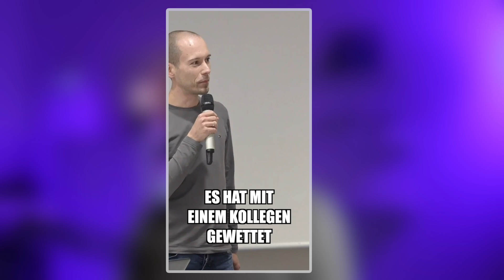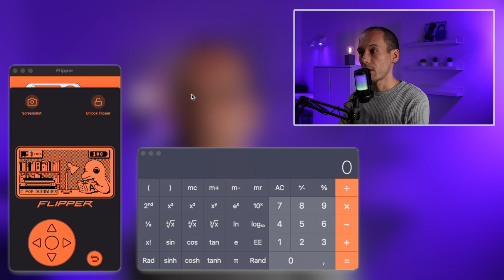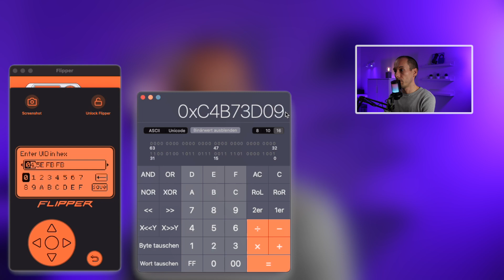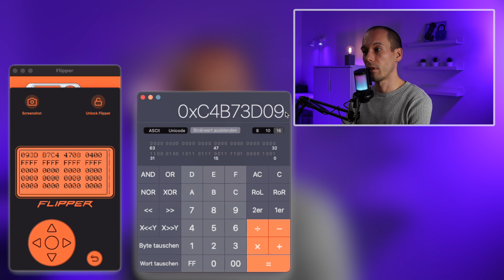🔓 Hacking NFC: Tutorial - Part 6: UID manuell berechnen und mit Flipper Zero testen 🔓 (#016)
In Teil 6 unserer „Cracking MIFARE Classic“-Reihe knüpfen wir an mein beliebtes Short an, in dem ich auf einer Konferenz die UID einer Karte mit einem Taschenrechner berechnet habe. 📟 In diesem ausführlichen Video zeige ich dir den gesamten Prozess: Von der Berechnung der UID anhand der Kartennummer bis hin zur praktischen Anwendung mit dem Flipper Zero, um eine neue Karte manuell anzulegen und den Zugang zu testen.

Was lernst du in diesem Video?
 • UID-Berechnung: Wie du aus einer Kartennummer die zugehörige UID ableitest.
 • Flipper Zero als Kartenemulator: Schritt für Schritt, wie du die berechnete UID manuell eingibst und speicherst.
 • Sicherheitsanalyse: Warum diese Methode möglich ist und wie du solche Schwachstellen vermeiden kannst.

⚠️ Hinweis: Dieses Video dient ausschließlich zu Bildungszwecken! Ziel ist es, Sicherheitslücken zu verstehen und zu schließen. Missbrauch dieses Wissens ist untersagt.

===Inhalt===
0:00 - Begrüßung
1:08 - Intro
1:43 - Rückblick auf den viralen Short
2:40 - Erklärung zu Kartennummern auf Chips und Karten
3:18 - Gefahren mit Kartennummern
3:39 - Berechnung einer UID aus Kartennummer
5:07 - Zwischenergebnis
5:28 - Berechnung des Little Endian
6:02 - Ergebnis
6:16 - Sensibilisierung zu Zutrittssystemen
7:30 - Manuelle Karte mit Flipper Zero anlegen
9:48 - Disclaimer/Haftungsausschluss
10:34 - Ausblick auf Teil 7
10:58 - Abonnieren
11:17  - Verabschiedung

===Books===
Hacking und Security

===Parts===
Nodemcu V3

433 MHz-Antenne